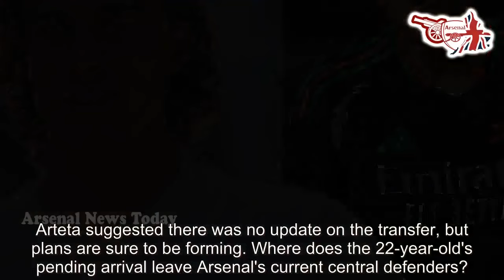Arsenal FC News Now: Where Arsenal's eight centre-back options stand under Mikel Arteta as Ricc...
Arsenal FC News Now: Where Arsenal's eight centre-back options stand under Mikel Arteta as Riccardo Calafiori arrives. arsenal fc news now Arsenal remain on the verge of signing Riccardo Calafiori as Mikel Arteta looks to strengthen his squad ahead of another Premier League title bid. The Gunners have agreed a deal with Bologna of £34million plus add-ons. The Italian defender was left out of the Serie A side's squad for th. arsenal fc news now